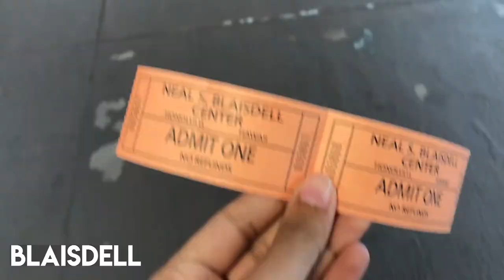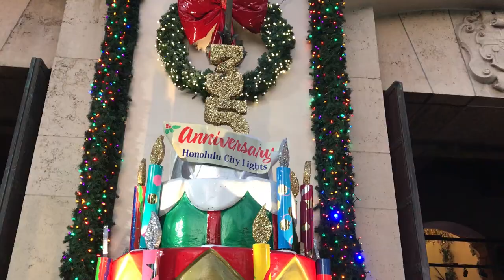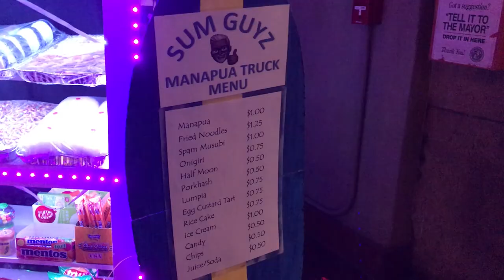CHRISTMAS IN HAWAII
ENJOY THIS CHAOTIC VIDEO SHOWING A GLIMPSE OF WHAT THE HOLIDAYS ARE LIKE IN HAWAII
(reupload)

INCLUDED:
SHIROKIYA, ALA MOANA
CANDY CANE LANE, KANEOHE
SALT LAKE SHOPPING CENTER (PARTY EVENT)
KE IKI BEACH
WAIMEA BEACH
BLAISDELL (CRAFT FAIR)
WINDWARD MALL
'IOLANI PALACE
ALI'IOLANI HALE
HONOLULU HALE
DIAMOND HEAD THEATRE (SOUND OF MUSIC)
ICE PALACE

FRIENDS (IN ORDER OF APPEARANCE):
ALEX
KASIE
HANNAH
SAM
RUBY
MIKAILA
MORGAN